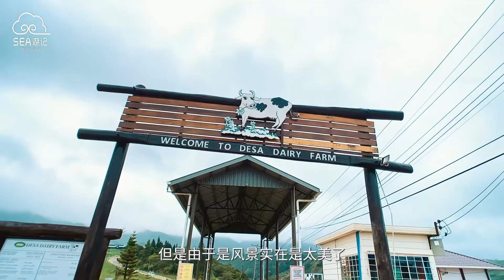巴厘岛／纽西兰／马尔代夫，这是我认识的沙巴亚庇吗？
想要看看纽西兰的大草原、体验巴厘岛的网红秋千、感受马尔代夫的海岛风情？与其长途跋涉到3个不同的国家，不如直接前往沙巴亚庇，感受这个地方的魅力吧！不亲身走一趟，还真的不知道马来西亚也有这么漂亮的地方！

‖🎬 每周二、五晚上9点正，准时新影片上线哦！‖

｜精彩视频回顾｜

｜SEA游记 🔥 相关热门影片｜